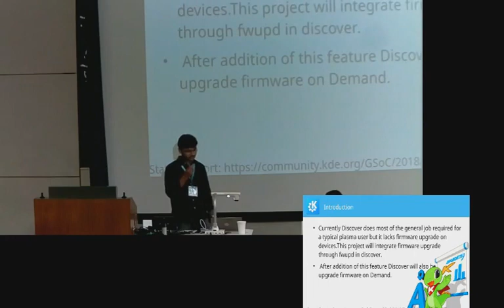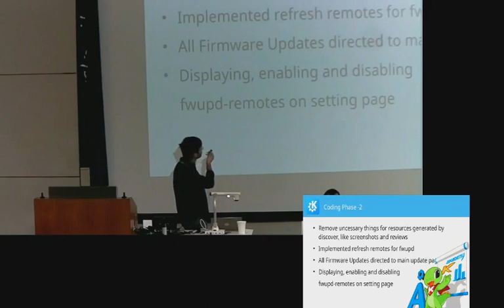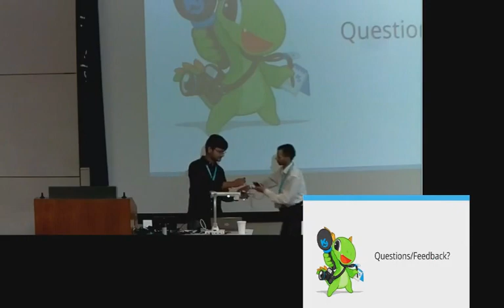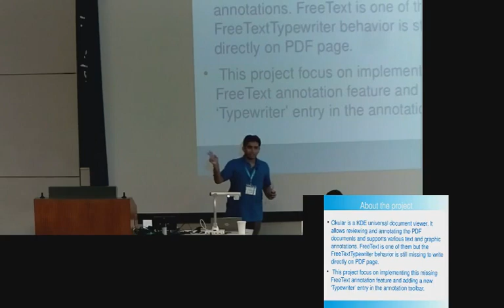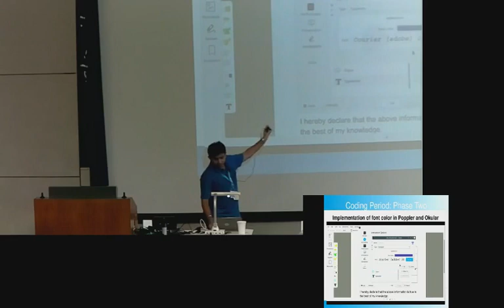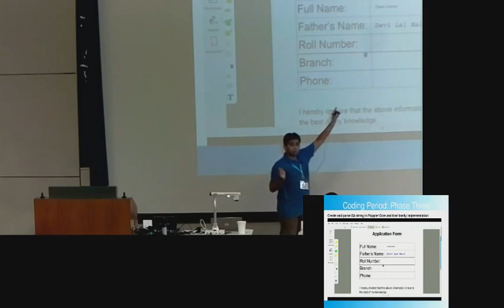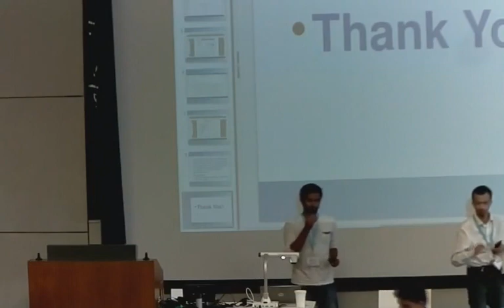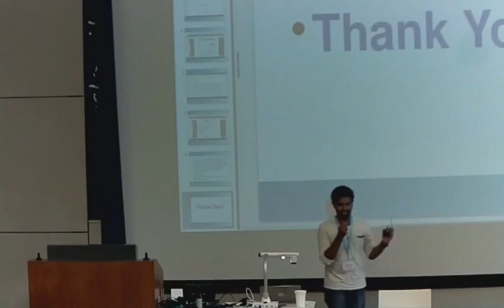Student Presentations - Akademy 2018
Short talks by students who took part in GSoC/SoK